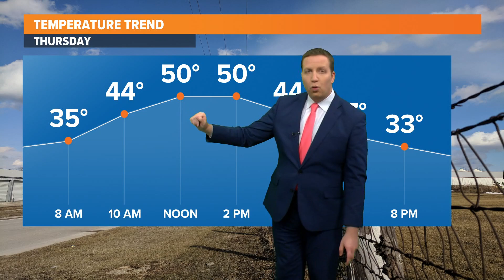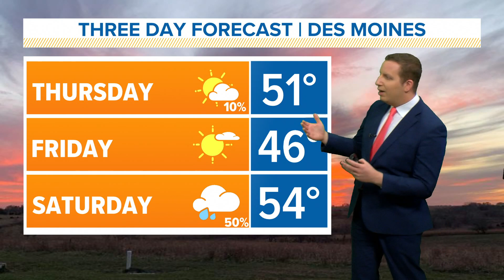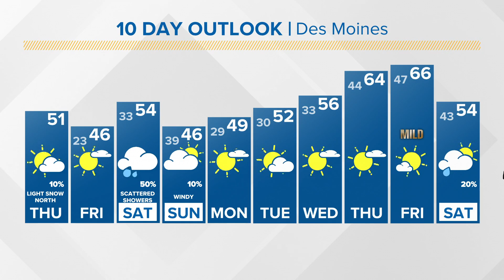Morning Update: Nov. 12th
Another cold front will move into the state today, bringing chilly winds by this evening.